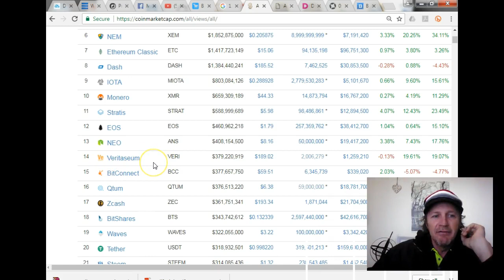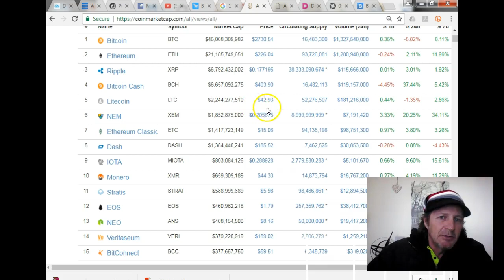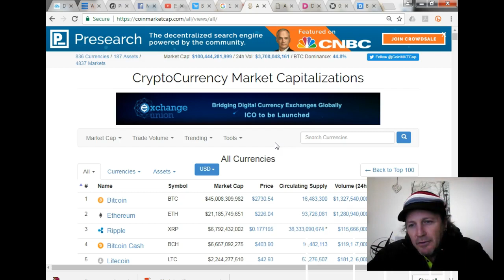Bitcoin: Market recap after the Fork, should we support BCH? 2 -08-17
Bitcoin Fork: Market analysis after the fork. Some thoughts on the future of Bitcoin and Bitcoin Cash. what precedent does it set for future Forks...and how ill that impact the crypto space.
Some altcoins to watch out for.

Genesis Mining: Wbo7HY (Make 3% when u use this code)
Brutus Tutor code: 001624 or 001956

Bitcoin fork
Arbitrage
Cryptocurrency robot
Cryptocurrency bot
Robot trading
Starbit
Brutus robot
Usitech tutorial
Usitech review
Usitech software
Bitcoin bot
Bitcoin robot
how to earn money from home
income
investing
make money
make money online
passive income
passive income online
portfolio investment
portfolio strategy
residual income

Ethtrade
ethtrade
Ethtrade.org
ethertrade
ethtrade scam
ethtrade withdrawal
ethtrade proof
ethtrade hindi
ethtrade urdu
ethtrade bangla

MyPayingCryptoAds
mypayingcryptoads
my paying crypto ads
MyPayingCryptoAds Hindi
mypayingcryptoads Hindi
my paying crypto ads Hindi
MyPayingCryptoAds in Hindi
mypayingcryptoads in Hindi
my paying crypto ads in Hindi
MyPayingCryptoAds review
MyPayingCryptoAds scam
MyPayingCryptoAds Compensation Plan
MyPayingCryptoAds New Revshare
MyPayingCryptoAds Revshare
MyPayingCryptoAds presentation
MyPayingCryptoAds Launch
MyPayingCryptoAds Bitcoin
MyPayingCryptoAds Bitcoins
MyPayingCryptoAds Cryptocurrency
MyPayingCryptoAds Crypto Currency
MyPayingCryptoAds MPA
MyPayingCryptoAds Facebook
MyPayingCryptoAds Videos
MyPayingCryptoAds Video
MyPayingCryptoAds Youtube
My Paying Crypto Ads Compensation Plan
My Paying Crypto Ads New Revshare
My Paying Crypto Ads Revshare
My Paying Crypto Ads presentation
My Paying Crypto Ads Launch
My Paying Crypto Ads Bitcoin
My Paying Crypto Ads Bitcoins
My Paying Crypto Ads Cryptocurrency
My Paying Crypto Ads Crypto Currency
My Paying Crypto Ads MPA
My Paying Crypto Ads Facebook
My Paying Crypto Ads Videos
My Paying Crypto Ads Video
My Paying Crypto Ads Youtube
MyPayingAds and MyPayingCryptoAds
Pratik More MPA
Uday Nara MyPayingCryptoAds
MyPayingAds
My Paying Ads
MPCA
MPCA calculator
MPCA review
MPCA scam
MPCA tutorial
MPCA proof
MPCA calculator

MPA
MPA rview
MPA scam
MPA revshare
MPA Uday Nara
Mypayingads
Mypayingads review
Mypayingads tutorial
Mypayingads scam

Worldwideearning
WWE

Theadsteam
Theadsteam review
Theadsteam revshare
Theadsteam scam
Theadsteam tutorial
TAT